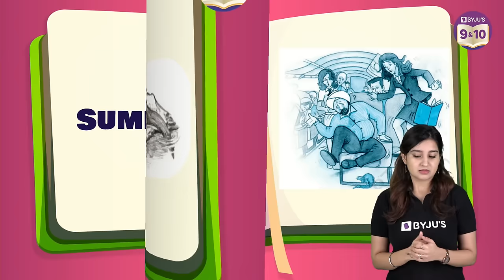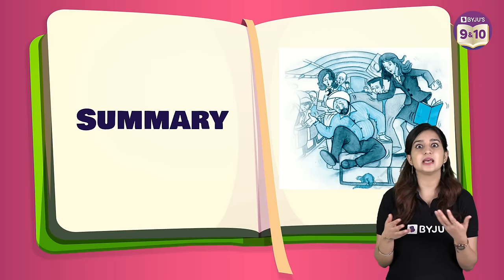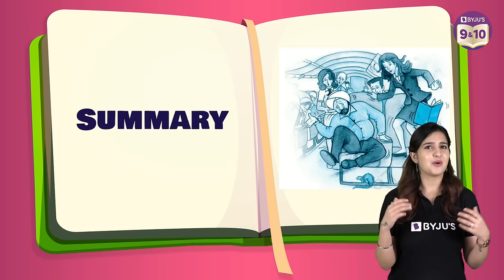Mijbil the Otter Class 10 English Complete Chapter Summary Under 10 Mins | CBSE Class 10 Boards 2023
Hello Kids!!!..

On popular demand, we are coming LIVE on the 13th of November at 12:30 PM with a session on "90 Days RoadMap to score 95% in Boards 2023” with  Arshdeep Ma'am & Kriti Ma'am.

&utm_campaign=spoken_english

In this Summary Under 10 Minutes series, your favourite BYJU’S educator, Asmita Ma’am, summarises Mijbil the Otter Class 10 English prose.

Gavin Maxwell's prose - Mijbil the Otter, written in Chapter 8 of Class 10 English textbook, First Flight, describes the beautiful bond between him and his pet otter, Mijbil.

The writer, Gavin Maxwell, was travelling to Basra with a friend to the Consulate-General to collect and answer their mail from Europe when the story, Mijbil the Otter, begins. Throughout their journey, Maxwell expressed his desire to keep an otter as a pet rather than a dog because he was lonely after losing his pet dog earlier. His friend suggested he get an otter from Iraq's Tigris marshes. Join this session to find out what happens to Mijbil.

💸 Cash Rewards
🏆 Be an All-India Rank
&utm_campaign=BY_9-10_Description

&utm_campaign=yt-o-class-10-live-description-learn

&utm_campaign=yt-o-class-10-live-description-bst

&utm_campaign=yt-o-class-10-live-description-freeclass